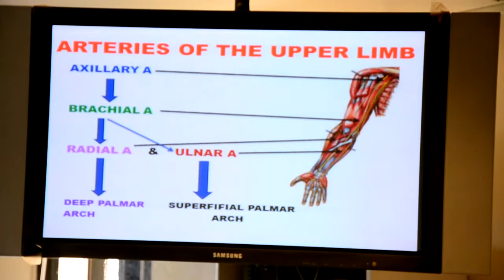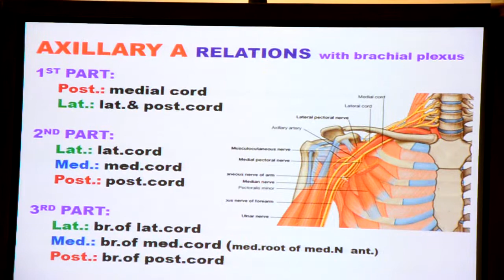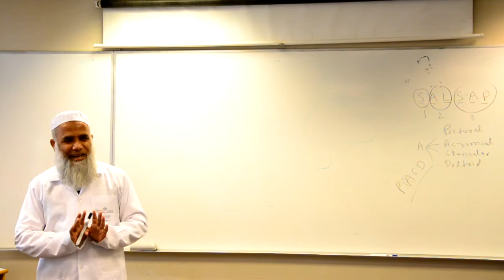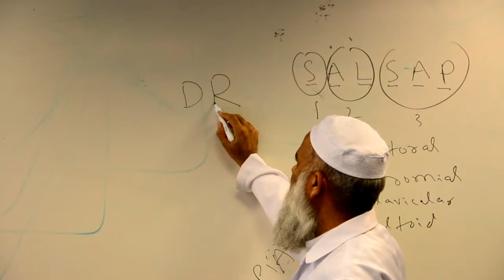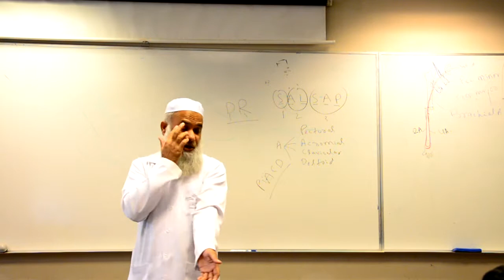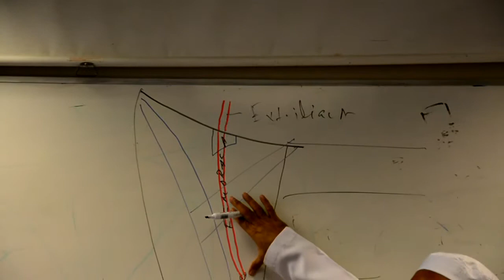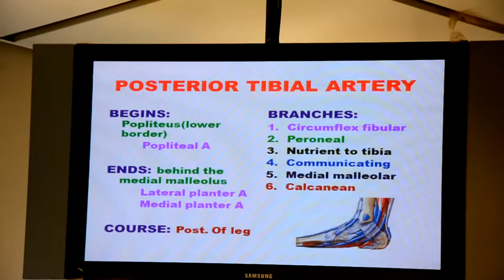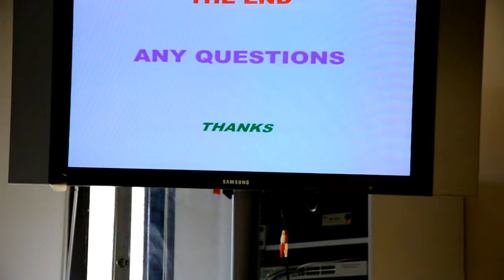Anatomy Lect Dr Taher Upper&Lower Limb Blood Supply